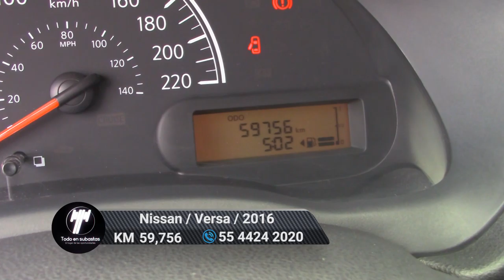Nissan / Versa / 2016 - 6854